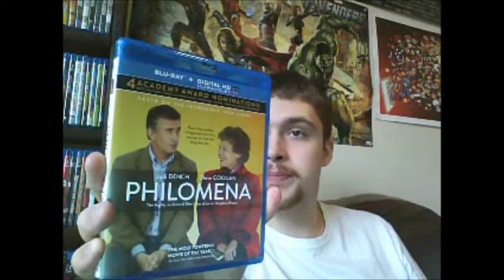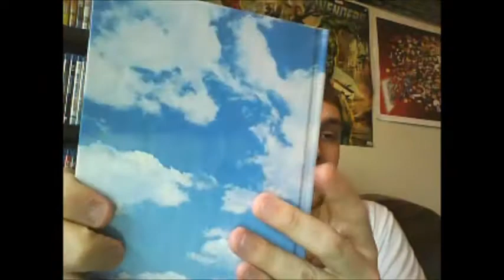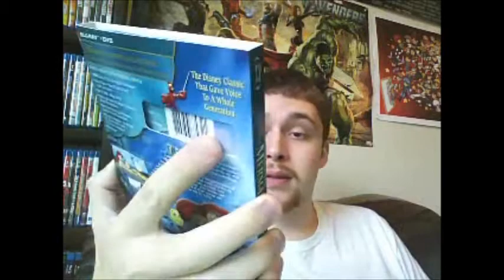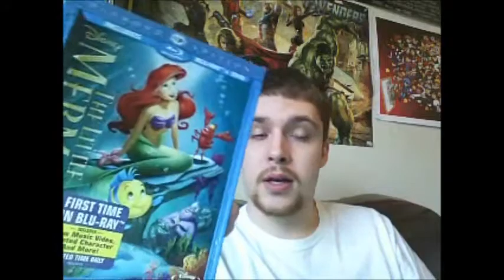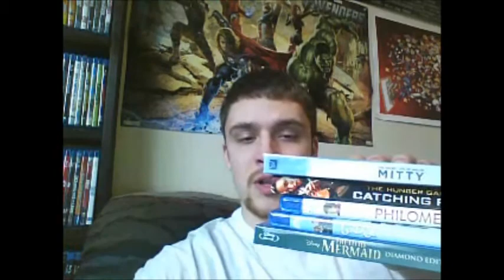Target Blu-ray Haul 4-15-14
I bought 5 movies from Target. god help me